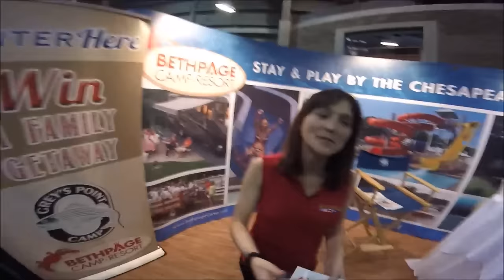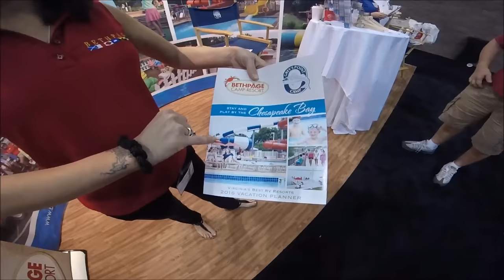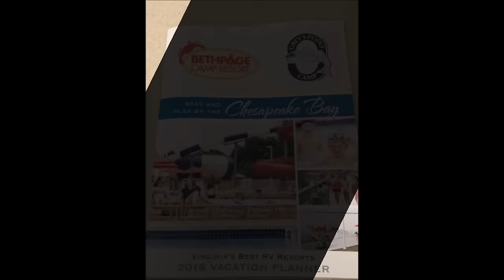RVTA 2016 Supershow Tampa, Florida Part I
Join me as my brother and I tour the RVTA 2016 Florida RV Supershow in Tampa, Florida. During part I of our time at the supershow, we met Suzanne, the manager for BethPage Camp Resort - A new camp resort located in Virginia.  A link to BethPage is located below. There is also a link to the RVTA Supershow ... if you plan to attend (tomorrow - Sunday 1/17/16 is the last day).

360 Siphon Tank Vent

Amazon Echo:

Cobra 24 LX CB Radio:

Dicor Self-Leveling Lap Sealant:

EnternaBond White Roof Seal:

NAXA Electronics NT-2407 24-Inch 1080p LED HD and Digital Media Player, Black:

Best Selling Electronics

Best Selling RV Repair Items

Home Office Supplies

GoPro Hero4 Silver:

GoPro Camera Accessories: